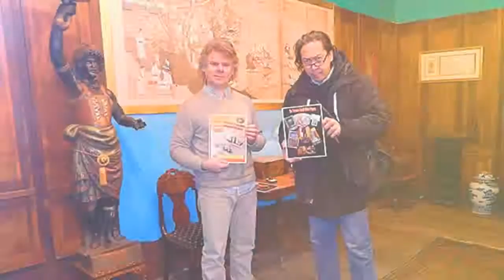POP GOES THE WEASEL CLOSING EVENT,/ & Bones 666 Art World John Milton & Terrance Lindall 2018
Sunday May 13 WAH Center Events
First event:

At 3:00 pm, Terrance Lindall will give a talk on the Fall 2018 production of John Milton in Outer Space. There will be a special display of the the touring Paradise Lost Elephant Folio and The Satanic Verses of Bienvenido Bones Banez Gold Folio. Books and ephemera will be available for purchase. Admission $10.00.

Second event:

At 4:00 pm, there will be a closing day performance for the current show, Pop Goes the Weasel, featuring  traditional Indian dancer Sahasra Sambamoorthi, co-founder and Artistic Director of Navatman Dance. She will preform the traditional classical Indian dance Bharatanatyam. Light refreshments will be served.